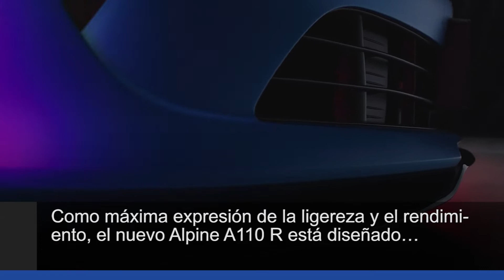Alpine A110 R: el Alpine más radical. Video Motor Pro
Disponible desde 103.000, Alpine ya admite pedidos de su nuevo A110 R. Este coche se diferencia del resto de la gama (y de muchos otros coches del mercado, dicho sea de paso) por un importante trabajo de aligeramiento. Tanto, que ha permitido rebajar su peso hasta los 1.082 kilos, es decir, 34 kg menos en comparación con A110 S.

La aerodinámica también se ha retocado para mejorar el apoyo en el suelo y reducir la resistencia aerodinámica.

Por primera vez en la gama A110, algunas piezas como el capó, la luneta trasera y el difusor, han sido rediseñadas y, por tanto, son específicas de esta versión.

El chasis, que se ha beneficiado de una puesta a punto exclusiva, el motor de 1,8 litros y 300 CV y el ambiente de competición del interior también contribuyen a este enfoque radical, que está diseñado para que la experiencia de conducción sea más intensa que nunca.

Con un tiempo de 0 a 100 km/h de solo 3,9 segundos y el compromiso de la marca con la competición, se ha beneficiado de la experiencia al más alto nivel del motorsport en su diseño y está más que nunca preparado para desafiar al cronómetro en pista. Fabricado en Francia, en la fábrica Manufacture Alpine Dieppe Jean Rédélé, abre un nuevo capítulo en la experiencia de la marca en materia de deportividad.